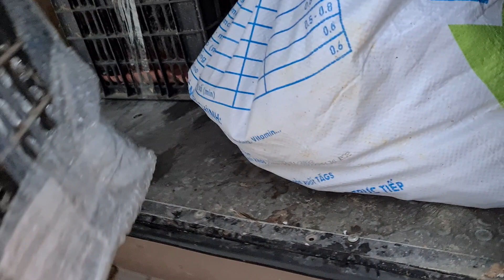23/2/2022 gửi đà điểu đi